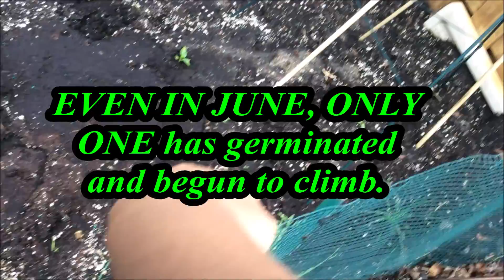An Early-Season Tour of *Struggle Gardens*